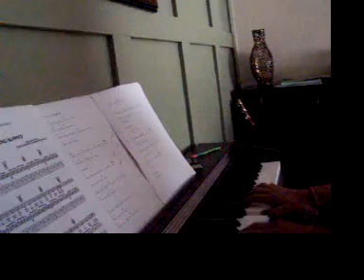Falling Slowly Piano Cover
pretty song :)